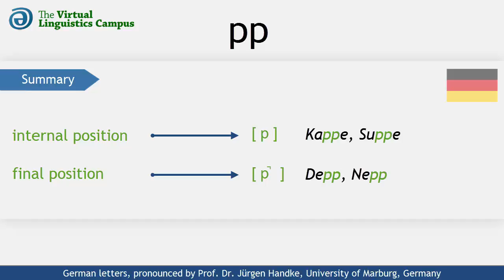DEU_PP - The Pronunciation of German "pp"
This video shows how the German letter cluster "pp" (or double "p") is realized phonetically. It provides you with several examples using these letters in different positions and includes a section where you can practice your own pronunciation.